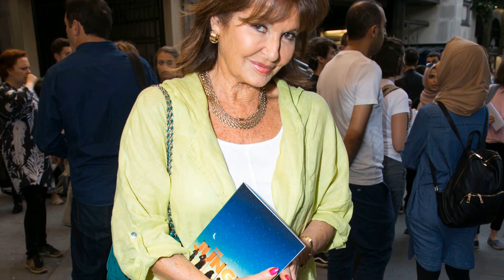Who Was Movie Legend Stephanie Beacham Really | Secrets You Dont Want To Know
Step into the glitz and glamour of Classic Hollywood as we shine a spotlight on Stephanie Beacham, an icon of the silver screen. 🌟

From unforgettable performances to extraordinary behind-the-scenes stories, Stephanie Beacham's legacy continues to captivate audiences worldwide. 🎥

Join me in honoring Stephanie Beacham's contributions to cinema's golden era and get ready to be enchanted by the magic they brought to the screen.

🎬 Lights, camera, and let's relive the magic of Classic Hollywood with Stephanie Beacham guiding us through every memorable scene! ✨🎭
Filmography:
Duchess
Grey Matter
Forever Young
Nessie
Coronation Street
Christmas in the Caribbean
Whitstable Pearl
Renegades
Rap Grandma
Trip's Duplage
Carol and Vinnie
Bucket
Wild Oats
Boomers
Death in Paradise
Trollied
Mount Pleasant
Moving Target
Casualty
Material Girl
Free Agents
The Saturday Play
Plot 7
The Witches Hammer
Bad Girls
Love and Other Disasters
New Tricks
Seven Days of Grace
The Bold and the Beautiful
Would I Lie to You?
Unconditional Love
Having It Off
Reston Hawk: Attorney
Relative Values
Charmed
The Lily Savage Show
Noel's House Party
Wedding Bell Blues
No Bananas
Simply Red: Never Never Love
High Society
Legend
Seaquest DSV
Beverly Hills, 90210
A Change of Place
SeaQuest 2032
Burke's Law
Blossom
Riders
Foreign Affairs
Star Trek: The Next Generation
Secrets
To Be the Best
The Lilac Bus
Lucky Chances
Sister Kate
Cluedo
Harry and Harriet
ALF
The Wolves of Willoughby Chase
Dynasty
Troop Beverly Hills
French and Saunders
Napoleon and Josephine: A Love Story
The Colbys
The Love Boat
Connie
Fox Mystery Theater
Sorrell and Son
All the World's a Stage
Tenko
Horrorplanet
I vecchi e i giovani
Rainbow
Schizo
Forget Me Not
Hadleigh
House of Mortal Sin
Prometheus: The Life of Balzac
Whodunnit?
Marked Personal
Napoleon and Love
Ego Hugo
Jane Eyre
Special Branch
And Now the Screaming Starts!
The Adventurer
The Protectors
Mafia Junction
Man at the Top
ITV Sunday Night Theatre
Dracula A.D. 1972
Jason King
The Nightcomers
Tam Lin
UFO
Sentimental Education
The Games
Callan
The Distracted Preacher
Public Eye
Armchair Theatre
Love Story
The Jazz Age
The Saint
ITV Playhouse
The Queen's Traitor
Out of Town Theatre